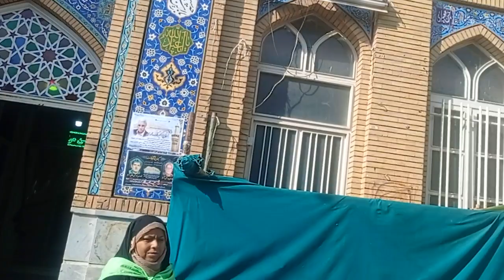safar e karbala 40 🌹❤️,‎@PakeshadiIranNTV (4)